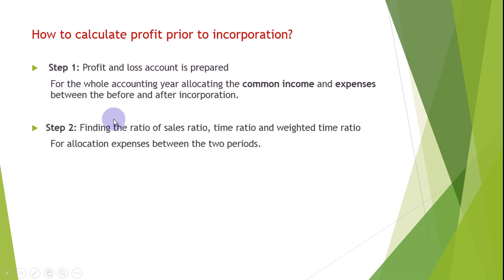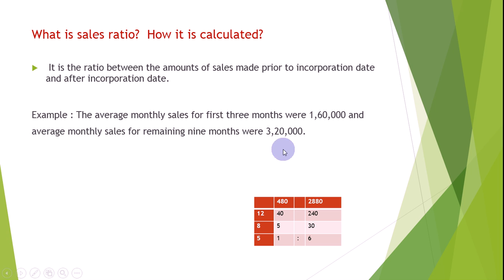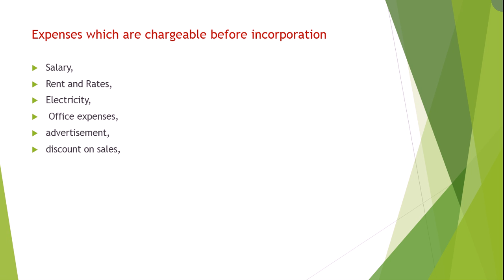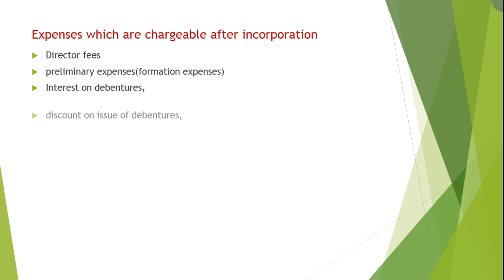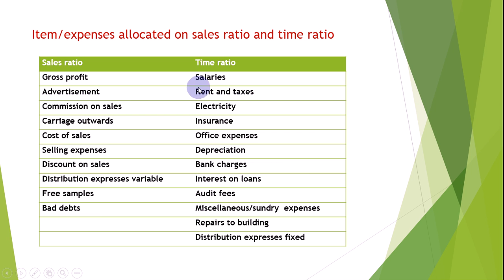Profit Prior to Incorporation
The profit made by the business up to the date of incorporation is called profit prior to incorporation. Such profit is also called capital profit, not used for distribution as dividend. The profit earned after date of its incorporation is used for distribution as divided to the shareholders. It is determined because the main purpose of acquisition of running business is to increase sales on a large scale and make profit